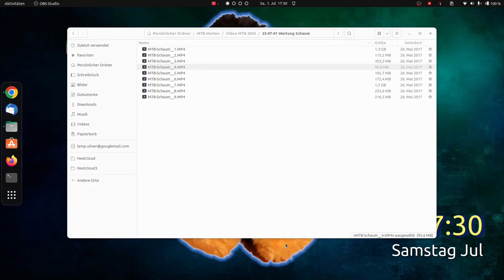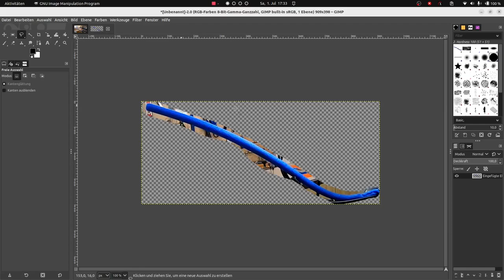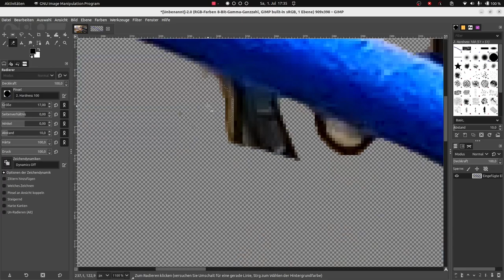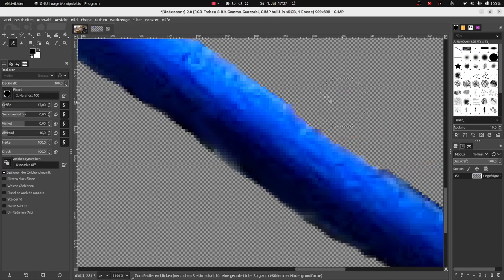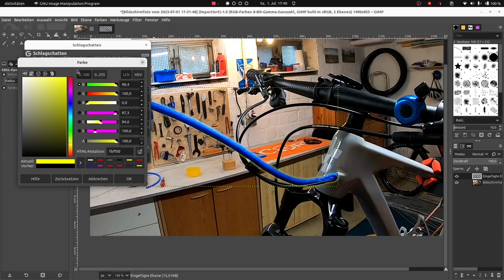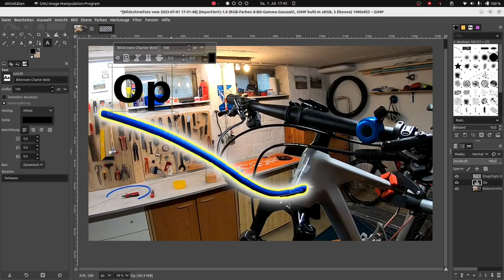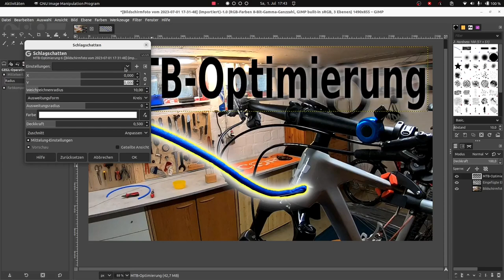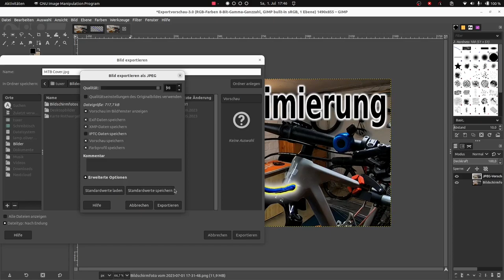GIMP : Vorheben von Objekten (Ubuntu 22.04)